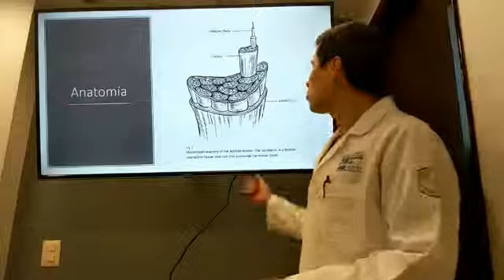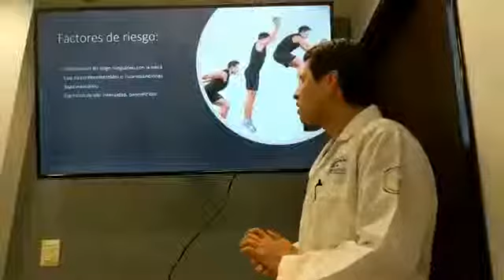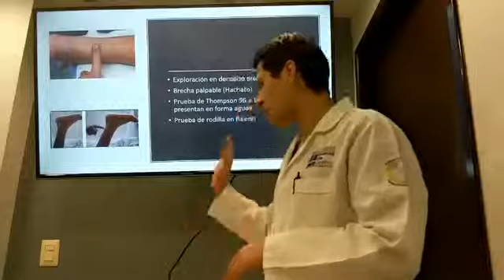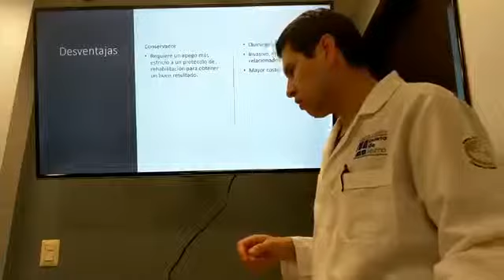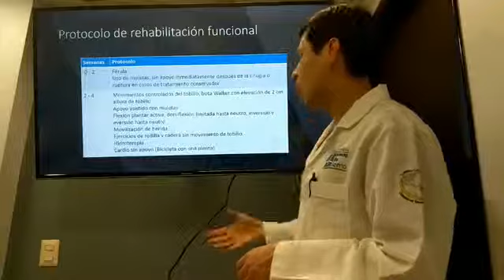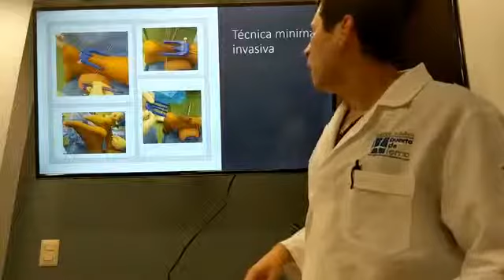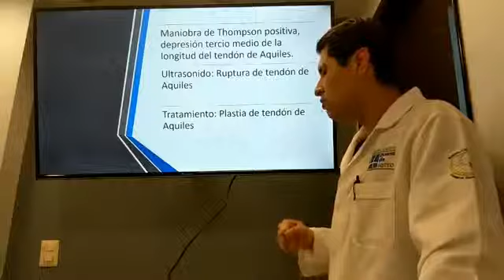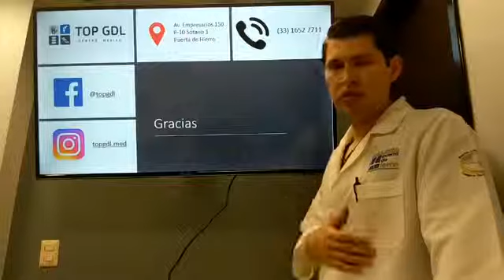Dr. Juan R. Renteria/ Ruptura de Tendón de Aquiles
Clase 04 de Junio

Dr. Juan R. Renteria
Ruptura de Tendón de Aquiles

Coordinada por el
Dr. José A. Reyes P.